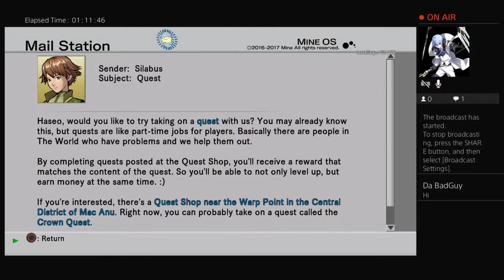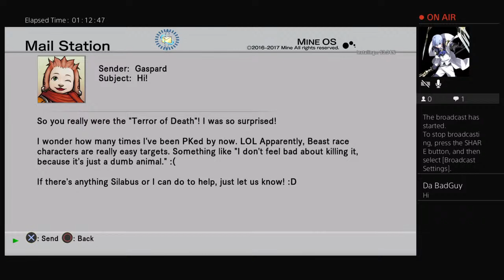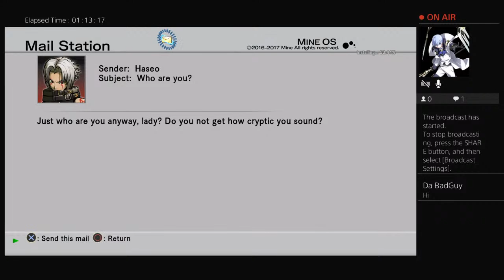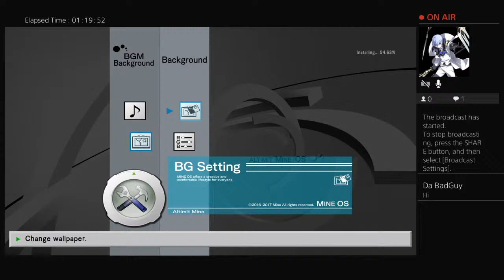LinKuei_R3's Live PS4 Broadcast